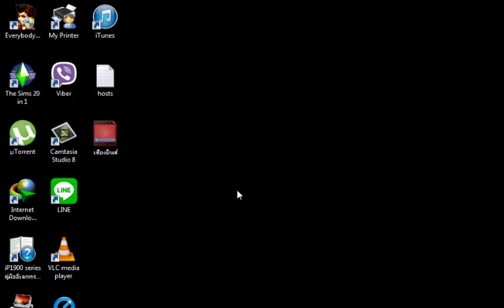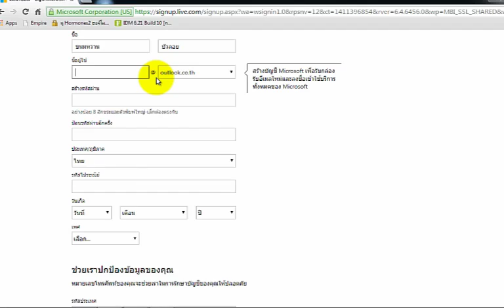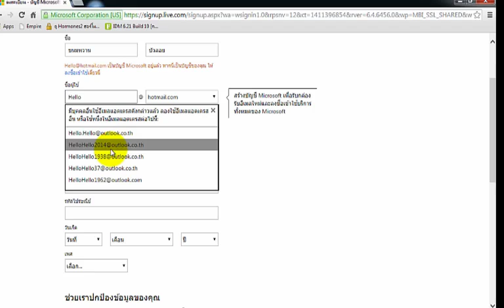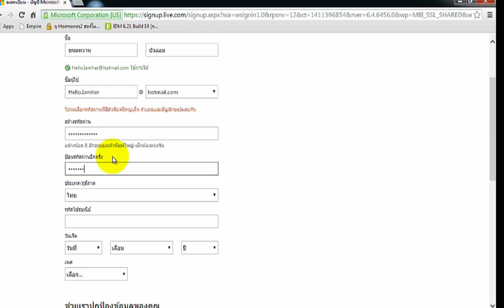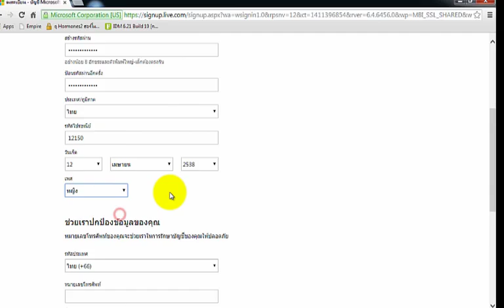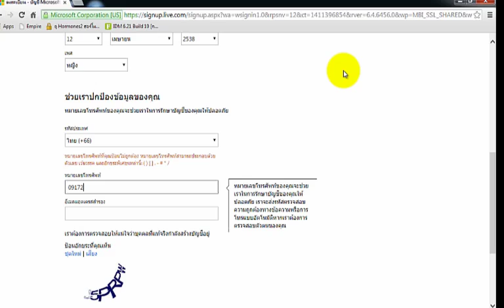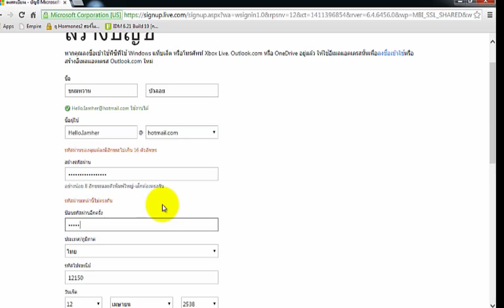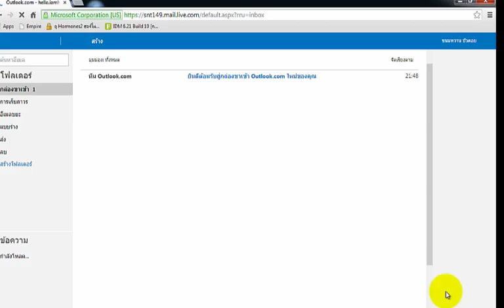สอนสมัคร hotmail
แนะนำการสมัคร hotmail